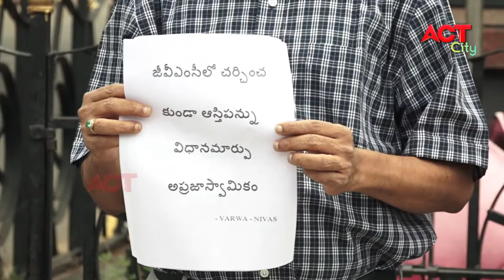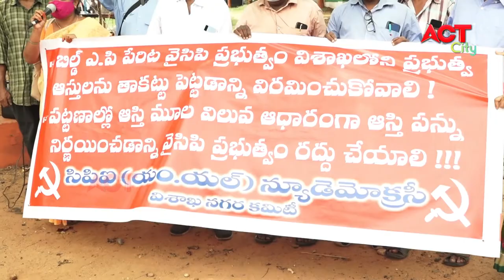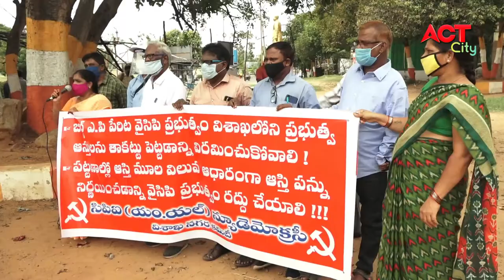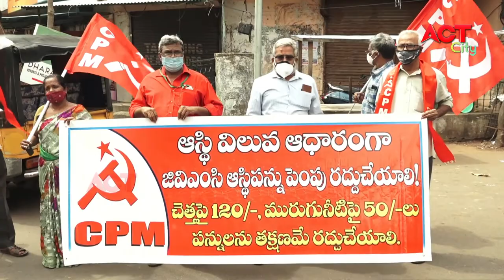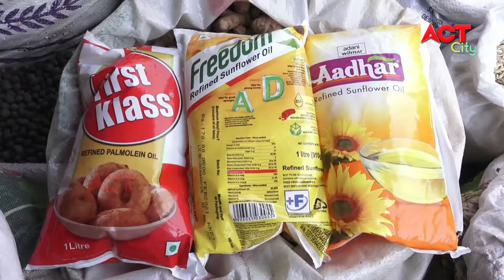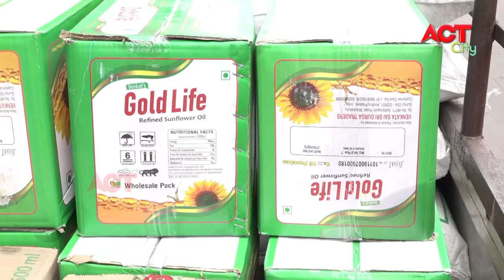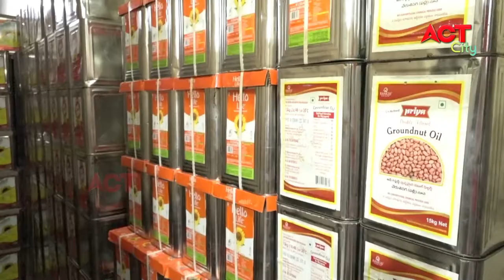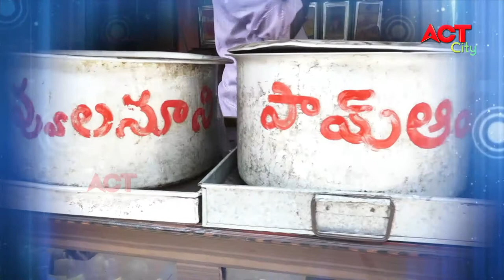MORNING ACT CITY VIZAG NEWS 15-06-2021